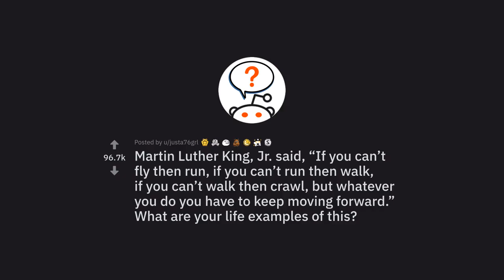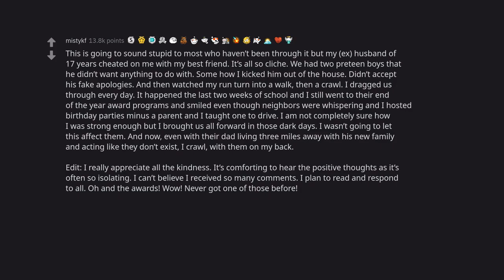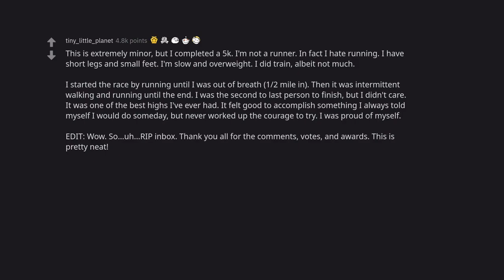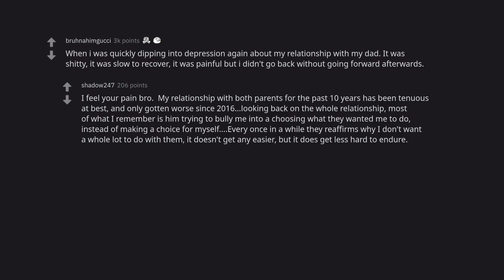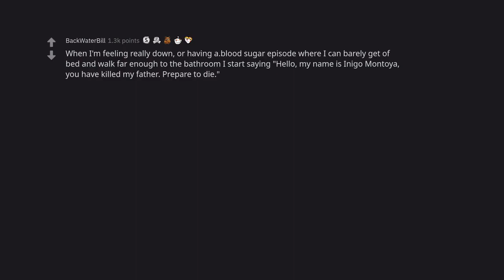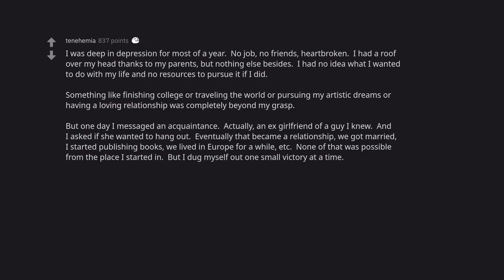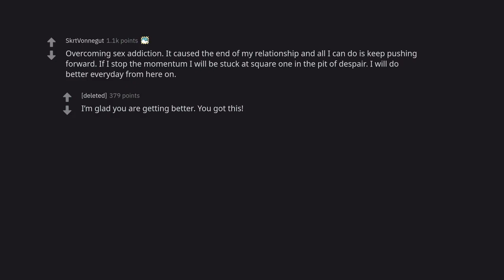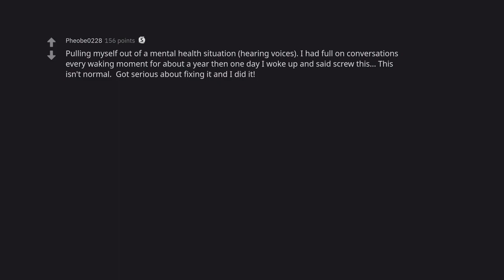Martin Luther King Jr's Encouraging Words: If You Can't Fly, Then Run (r/AskReddit)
Reach higher with the inspirational words of Martin Luther King Jr. and take the first steps of progress towards your dreams. In this moving short, discover the power of his timeless message: "If you can't fly, then run."

Let his wise words guide you on your quest for justice, equality, and peace. Experience the hope and motivation that comes from following your goals, and be inspired by this powerful reminder that even the smallest steps can make a big difference.

Watch this short Reddit Stories video and be encouraged to take action towards your dreams, no matter the size.